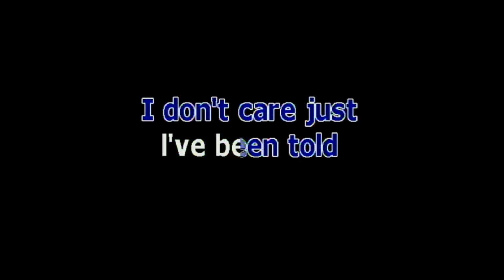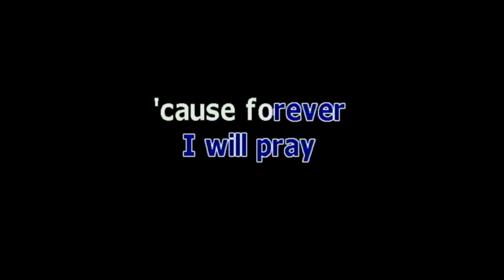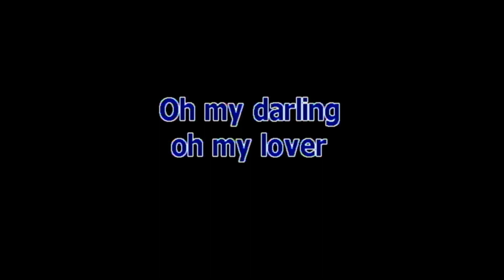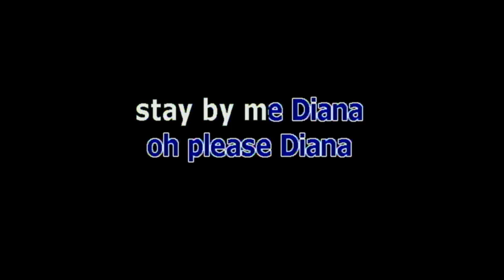DIANA BY PAUL ANKA